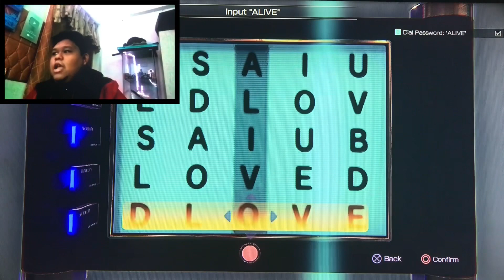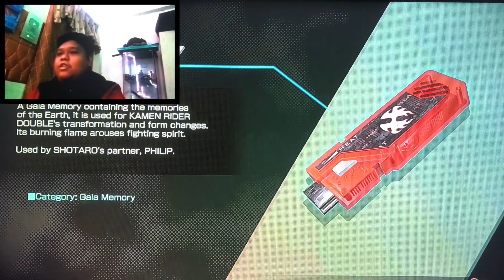GAMES : Kamen Rider Memory Of Heroez | Shafiq Reza